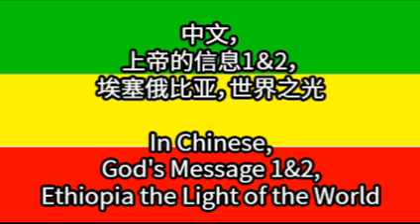中文，上帝的信息1＆2，埃塞俄比亚，世界之光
In Chinese, God's Message 1&2, Ethiopia the Light of the World